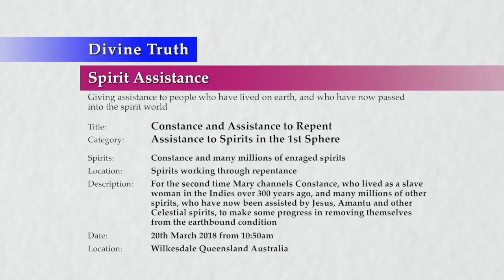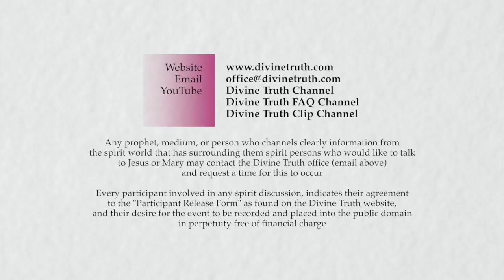20180320-1050 Constance and Assistance to Repent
Theme: Constance and Assistance to Repent

Location & Time: Wilkesdale Queensland Australia on 20th March 2018 at 10:50pm; Session 2

Description: For the second time Mary channels Constance, who lived as a slave woman in the Indies over 300 years ago, and many millions of other spirits, who have now been assisted by Jesus, Amantu and other Celestial spirits, to make some progress in removing themselves from the earthbound condition

Chapters:
00:00:48  Introduction
00:01:37  Sadness about past destructive behaviour
00:02:58  Emotionally understanding the repentance process
00:05:50  Feelings associated with the repentance process
00:15:15  Consideration of the spirit discussion with Constance
00:19:50  Lessons from the spirit discussion with Constance
00:19:59    Lesson 1 forgiveness creates freedom and release from harm
00:23:05    Lesson 2 refusing to forgive causes our own degradation
00:24:57  Rage and the emotional injury of superiority
00:30:48  The actions of repentant people

Title: Constance and Assistance to Repent
Type: Spirit Assistance
Category: Assistance to Spirits in the 1st Sphere
Spirits: Constance and many millions of enraged spirits
Presentation: 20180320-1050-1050-JESMM-DT-SPR-SHTSP1--Constance & Assistance to Repent